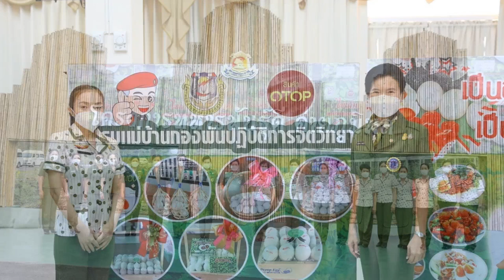เพลง รั้วแดงกำแพงเหลือง (สมาคมแม่บ้านทหารบก)